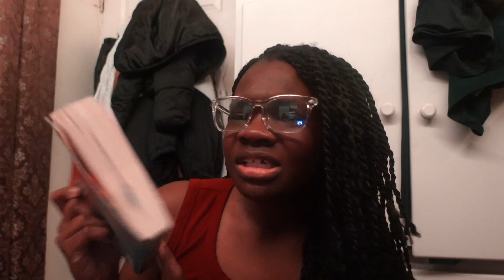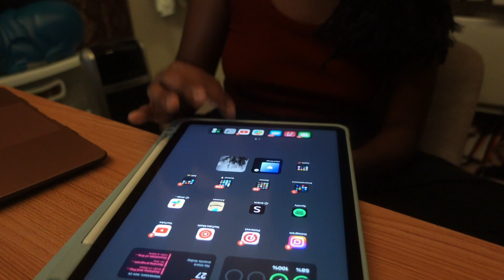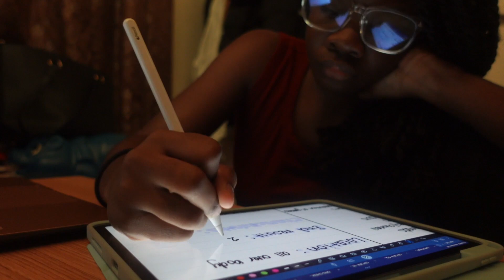Vlog | random days in my life (studying, working out, shopping, taking down my braids & more)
Hey everyone :)

About me :)
Age: 21
📍: NYC
Camera: Sony ZV-1